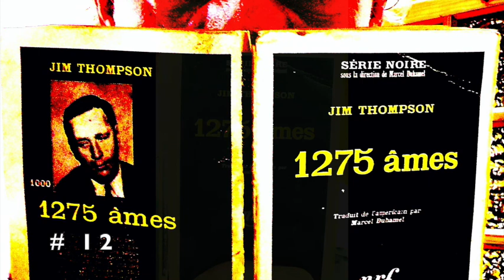Jim Thompson, 1275 âmes #12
un roman de Jim Thompson